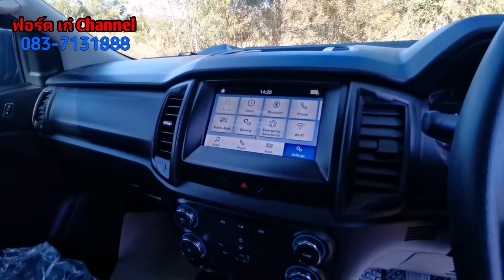Ford​ Ranger​ XL​+Sport​ 2.2​ แค๊ป​ เกียร์​ธรรมดา​ แปลงหน้า​F-150 ไฟมัสแตง​ สนใจ​083-7131888​ เก๋​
รีวิว Ford​ Ranger​ ​ XL+ Sport​ 2.2​  เกียร์​ธรรมดา​ แค๊ป​ยก​สูง​รุ่น​ยอดนิยม​
ราคา​รถ​692,000​
มี 4 สี  ขาว ดำ แดง บอนซ์เงิน

ชุดแต่ง
🚩ชุดแต่ง​ F-150​
🚩ไฟมัสแตง​ Red Eye
🚩แมค16
🚩ยาง265/70r16​
🚩โร​บาร์​เหล็ก​
🚩กันชนเหล็ก​
🚩ราวหลังคา
🚩สกู๊ป​แรด​ทรงฟิต
🚩ชุดครอบรอบคัน
🚩โช้คฝาท้าย
🚩กลัองบันทึก​หน้า-หน้ง  พร้อมกล้องถอย

ฟอร์ดป้ายแดงโปรแรง byNK​